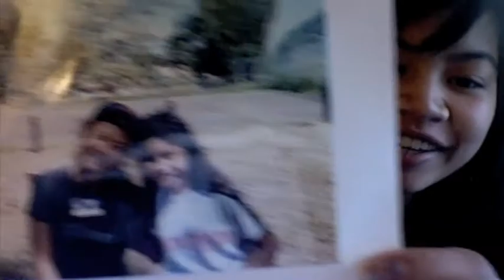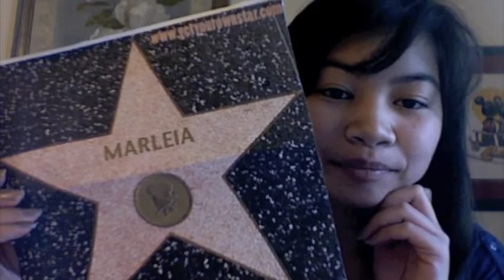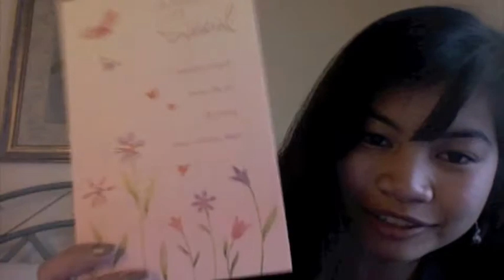Project Smile Day 8- Thoughtful and Hand-made Gifts